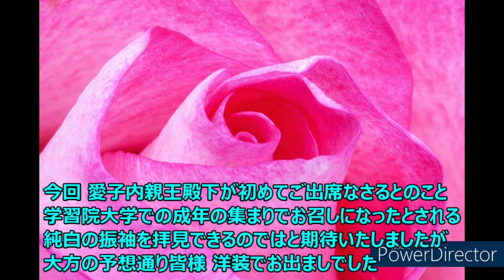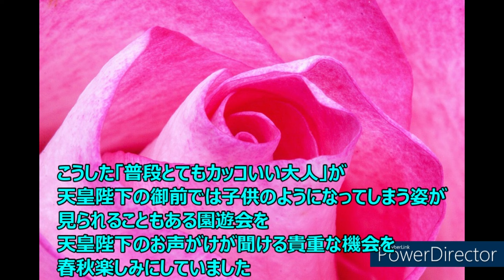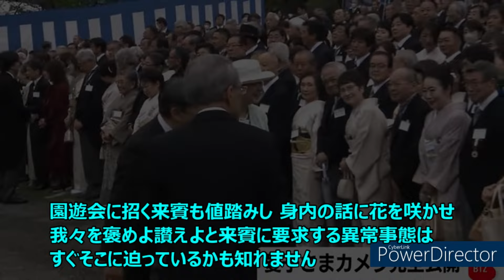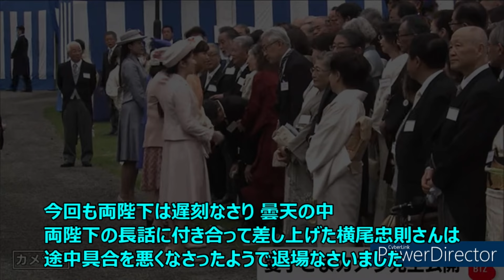令和6年 春の園遊会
4月23日に開催された園遊会のお話しです。

～補足～ ❤は「読みました」の印とご理解ください。
コメント内容に賛同できなくても「読んだ」という意味で付けています。
 ただ文章が全く成立していない、意味が分からないものについては、目を通してはいますが理解するに至りませんので付けておりません。
一部界隈でのみ通用するような用語を用いてのコメントにも、付けることはいたしません。